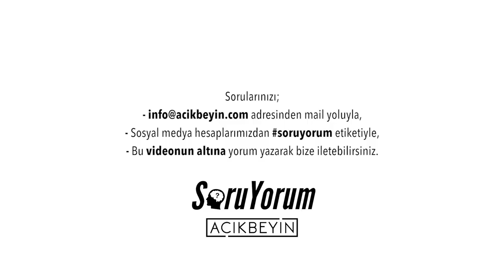Soruyorum - AŞK, AŞK, AŞK...(Özel Bölüm)